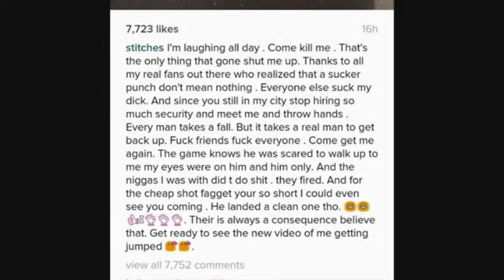5 rappers who needs to stop rapping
Mixtape hosted by Bang'em Smurf coming soon !!!